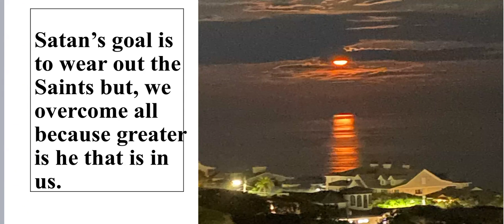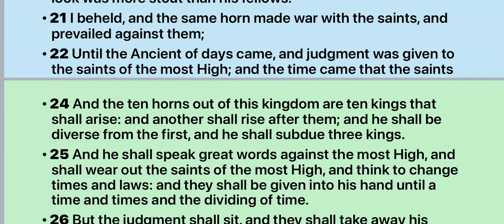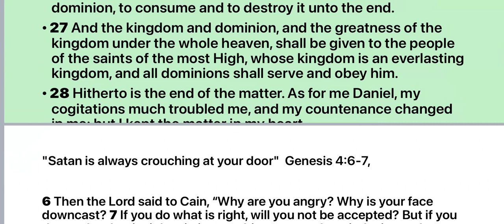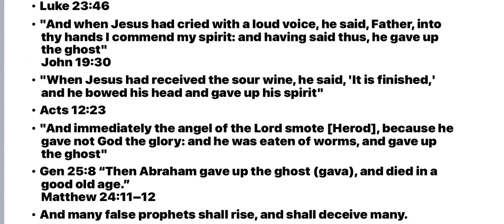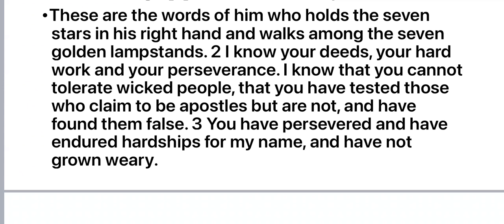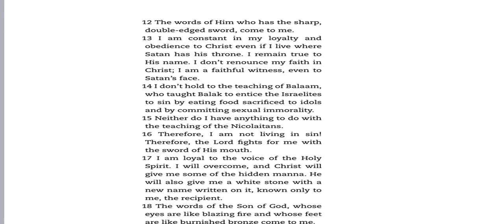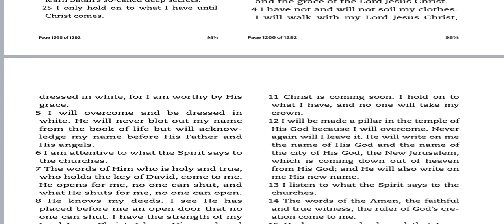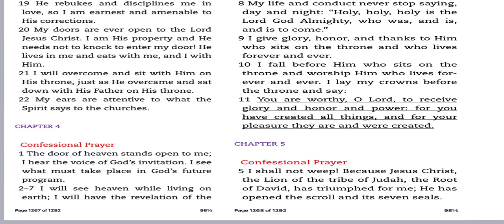The enemy wearing out Christians by Min Caroline